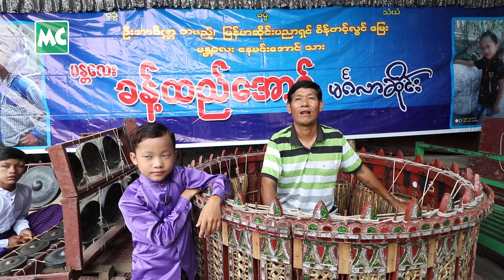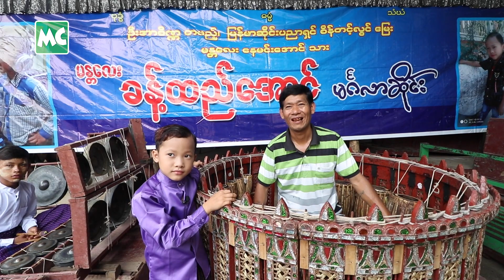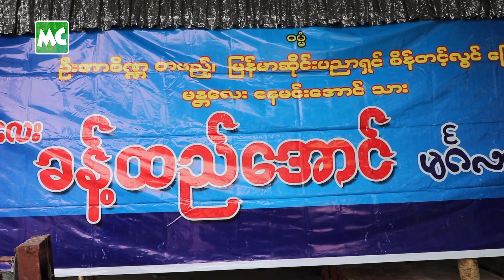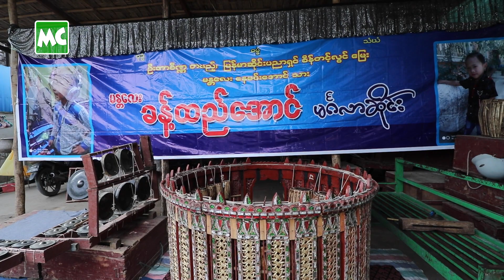ရွှေမန်းမြေ က အသက် (၇) နှစ်၊ ဆိုင်းဆရာလေး ခန့်ထည်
“ဆိုင်းတီးတာတော့ (၂) နှစ် ရှိပါပြီ။ (၂) နှစ် အတွင်းမှာ ဆိုင်း အခြေခံပညာရော၊ သီချင်း အပုဒ် တော်တော် များများပါ တီးနိုင်နေပါတယ်။ ဖေဖေ ပွဲကတာ လိုက်ကြည့်ရင်း ဆိုင်းတီး ဝါသနာ ပါခဲ့တာပါ။ ဆိုင်းတီးရင် အရမ်းပျော်လို့ ဆိုင်းဆရာ ဖြစ်အောင် ကြိုးစားမယ်” လို့ ပြောလာတဲ့ မန္တလေး ခန့်ထည်အောင် မင်္ဂလာဆိုင်းမှ အသက် (၇) နှစ်၊ ဆိုင်းဝါသနာရှင် ခန့်ထည်အောင် နှင့် ခဏတာ။

@MyanmarCelebrityTV Update: Khant Htal Aung, the 7-year-old Myanmar Hsaing Talented Kid in Mandalay.